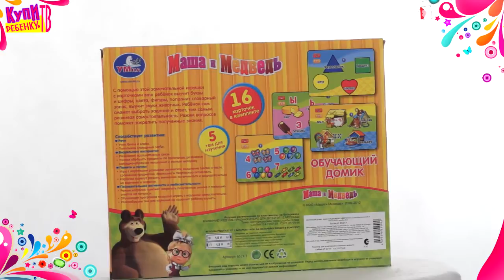Маша и Медведь Обучающий домик с карточками 6521-1)